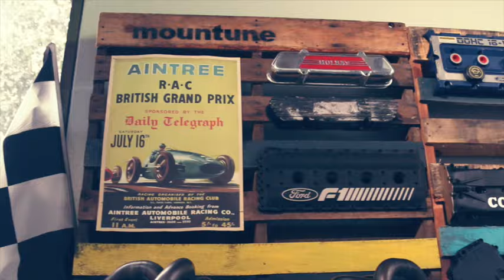mountune USA Grand Opening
This past weekend marked the official opening of our new facility in the USA!

An industry and general open house event were both held to showcase what we can offer mountune fans and gear-heads alike in California, and beyond!

The 18,000 square foot premises located in Carson, California - near LA, houses multiple vehicle lifts for installation and service work, an engine dyno and build room, R&D offices plus our new super-cool showroom. We absolutely love the latter and the unanimous feedback from everyone who attended both events let us know that you did too!